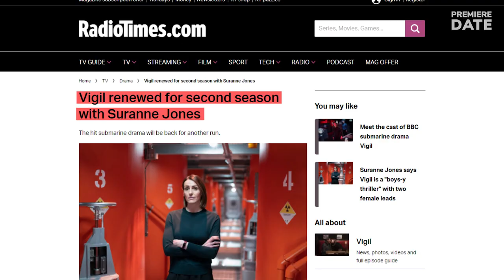VIGIL Series 2 Confirmed for 2023: Story Moves from the Submarine to the Land, Suranne Jones Reveals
Hey, guys! Great news from BBC as it just renewed the crime drama series Vigil for Series 2. Finally, we might add, as we expected the renewal a while ago, as last year Vigil became the most-watched new drama series in three years (following the 2018 success of Bodyguard). Vigil averaged more than 12.5 million viewers per episode. On IMDb, it’s scored highly at 7.4 out of 10, while the creative team received two BAFTA Award nominations, and two nominations from TV Times Awards. Like the first series, Series 2 will be filmed and set in Scotland, and will see the return of Suranne Jones and Rose Leslie. Whether any of the Vigil crew return for Series 2 is uncertain, since creator Tom Edge hinted that the story will move to a drier location. "We have probably told as many of the stories as we would wish to tell on a submarine," he said. Many viewers are wondering whether the BBC drama is based on Vigilant, a real-life Trident sub. The short answer is ‘no’, since no submariner, as far as we know, has ever been murdered aboard a Trident ballistic missile submarine. The NAME of the submarine, though, was most likely inspired by one of the four Vanguard-class submarines, HMS Vigilant. A 6-episode Series 2 of Vigil is expected to premiere on BBC One in the beginning of 2023. Please, share your thoughts on the series in the comments with us.